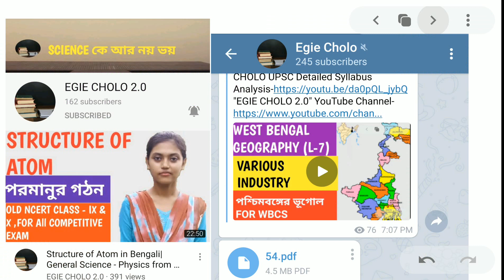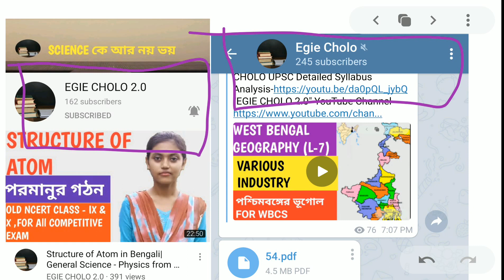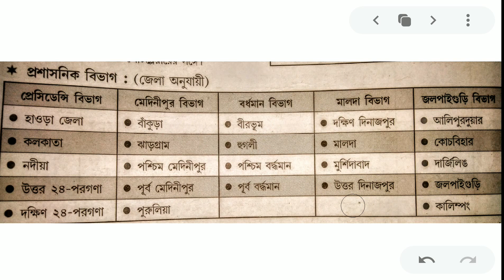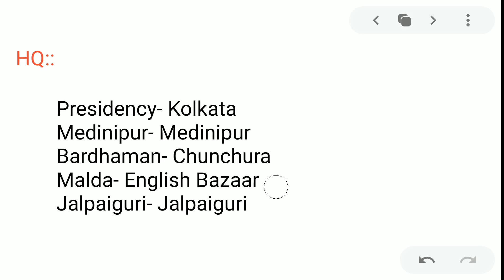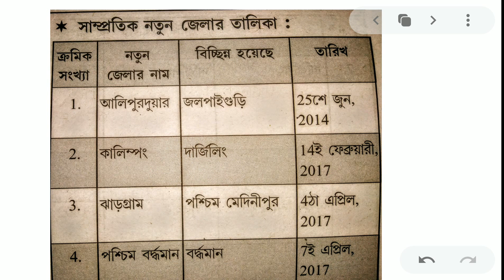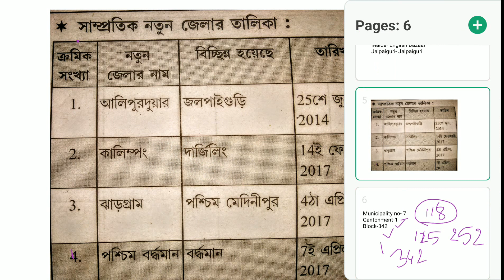West Bengal geography- Executive Division of West Bengal|প্রশাসনিক বিভাগ|WB Geography full Course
Can I Write UPSC in Bengali? Syllabus of UPSC?Can write my Optional in Bengali?UPSC Language problem
West Bengal geography (L-7)|Various Industry of West Bengal|WB geography full course for WBCS
UPSC (Union Public Service Commission)|Indian Polity by M Laxmikant|UPSC Composition, Power & All about UPSC,
Daily Current Affairs with PDF in Bengali|Top 10 Bengali Current Affairs 10PM|The Hindu CA